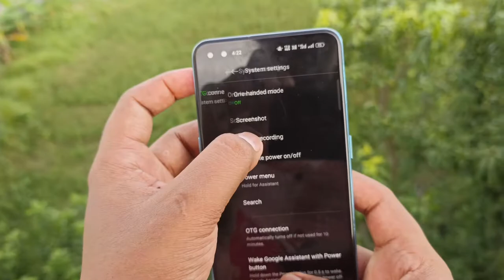K8 Wireless Microphone Bangla Unboxing & Review! 🔥🔥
K8 Wireless Microphone Bangla Unboxing And Review 🔥🔥

In this video, I will review K8 wireless microphone for android mobile and iPhone.

⚡Buy Link 👇🏻👇🏻👇🏻
India 🔥🔥

Careflection K8 Wireless Collar Mic for Type-C Android Cell Phone, Tablets & iPhone Supported Lavalier Microphone, Noise Reduction.